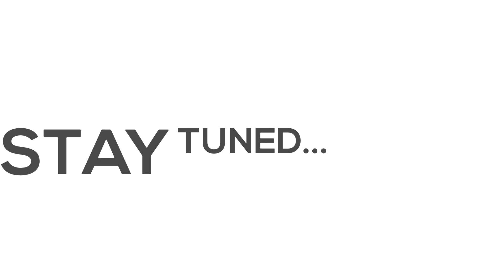Life With POTS n PANS | KANNADA COOKING CHANNEL | ಕನ್ನಡದಲ್ಲಿ ರುಚಿಯಾದ ಮನೆ ಅಡುಗೆ ರೆಸಿಪಿಗಳು